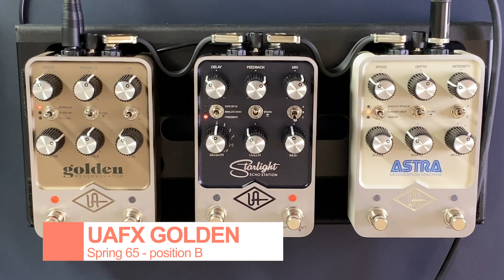Universal Audio UAFX Starlight Echo Station, Golden Reverberator and Astra Modulation Machine demo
Here the sounds of the brand new UAFX stomp box pedals; Starlight Echo Station, Golden Reverberator and Astra Modulation Machine from Universal Audio

for more news, reviews and tutorials.